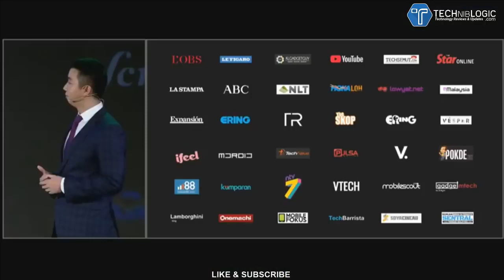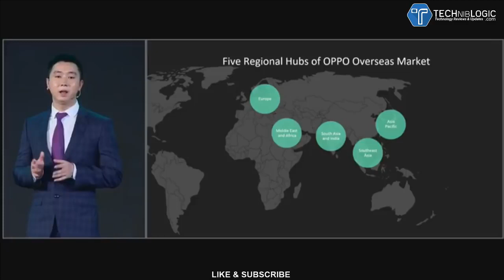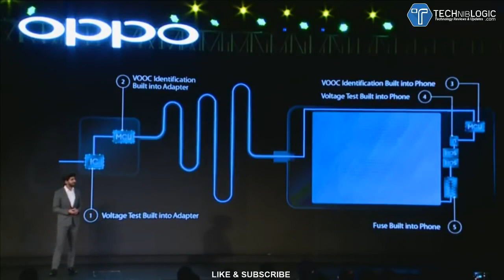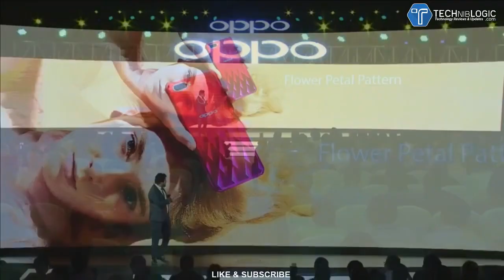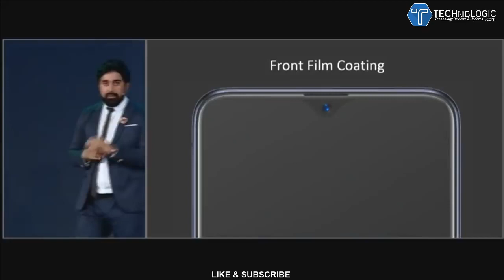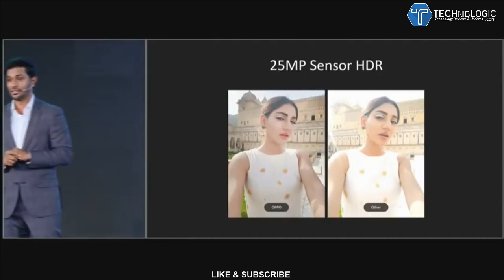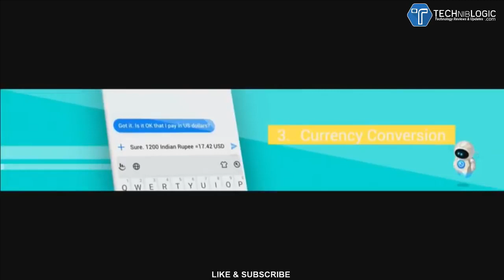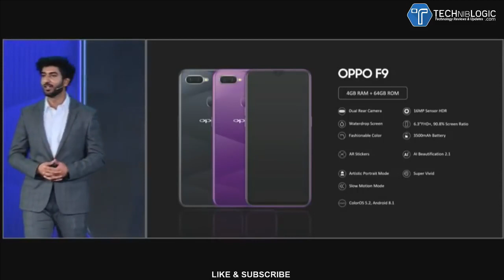Oppo F9 Pro LIVE 🔴 Launch Event - Watch Oppo Live Event 2018 - OPPO Live Stream